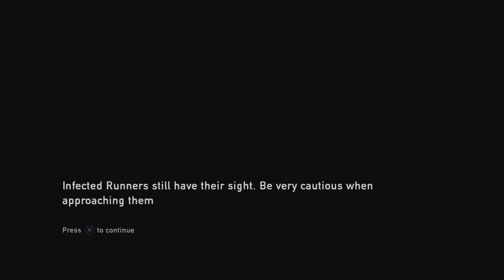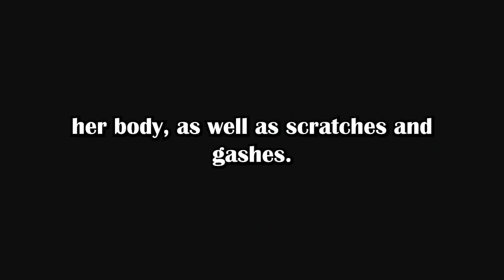My Girlfriend Got SA While In The Process Of Cheating On Me and Changed Her Story At Every Turn...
My (21M) girlfriend (20F) was raped while in the process of cheating on me. I don't know what to do from here. (u/throwradvstated1663 in r/relationship_advice)